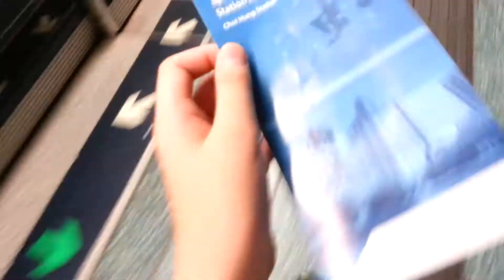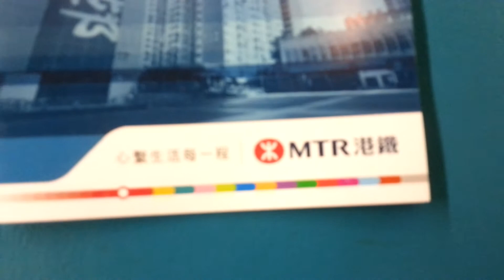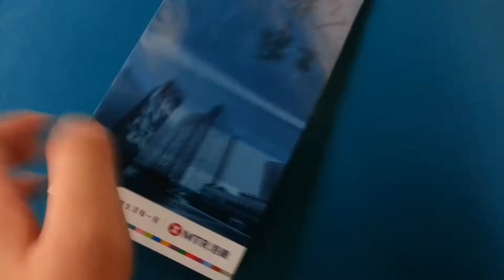新的彩虹站車站指南